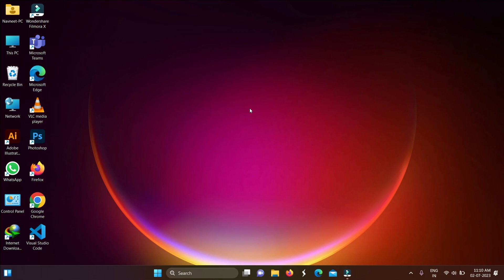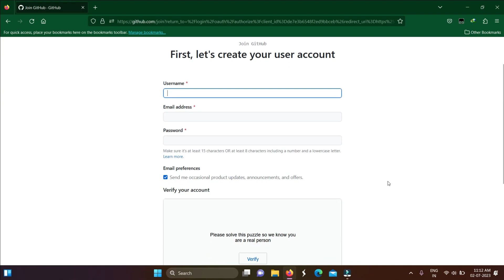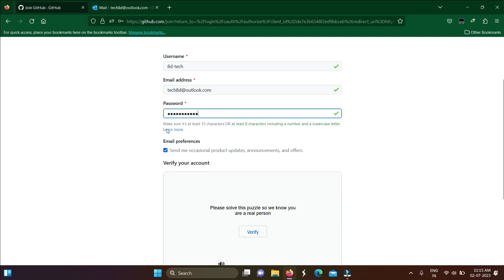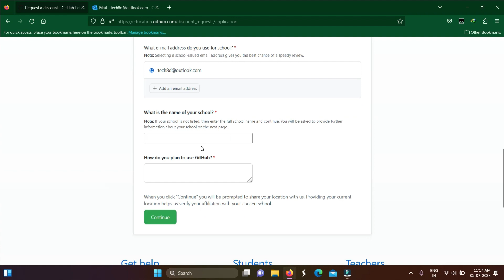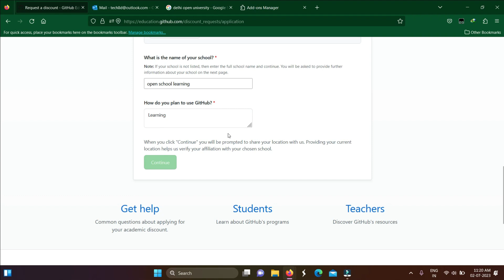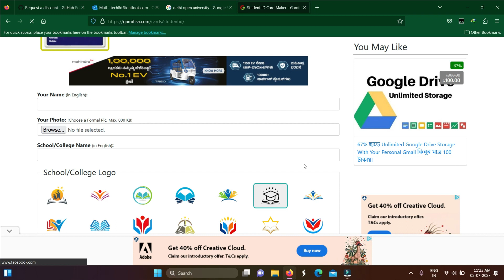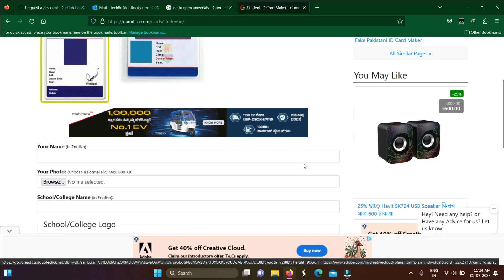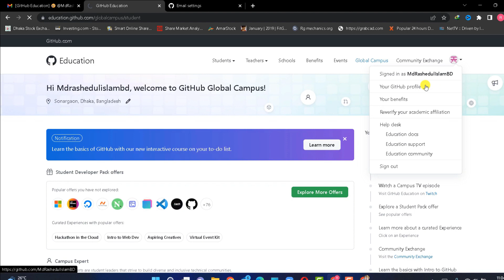Github Student Developer Pack for Free | Without Edu Mail | Github Free Subscription 2024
How to Apply for Github Student Developer Pack ( Free Benefits ) | How to Create Github Account 2023

i have shown how you can apply for Student github developer pack and avail lots of premium benefits from github student developer pack . Hope you like the video thankyou

tags used -

Topic Covered -

1. how to create github account
2. how to create github account without edu mail
3. how to avail free premium benefits
4. how to get free student benefits github
5. how to apply for github student developer pack
6. how to get free github premium subscription
7. GitHub Student Developer pack Free
8. GitHub student Developer pack
9. How to create Free GitHub Student Pack New Trick 2023
10. how to apply for github student benefits
11. apply for your github student benefits

Apply Link -

Social Handles -